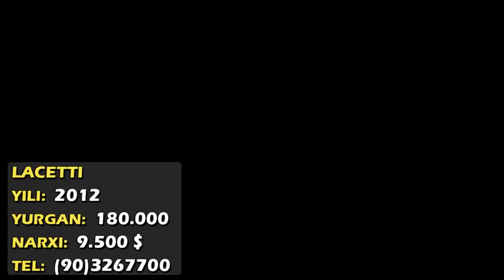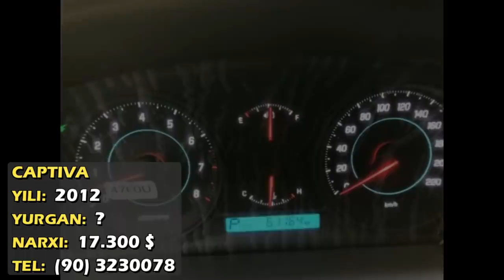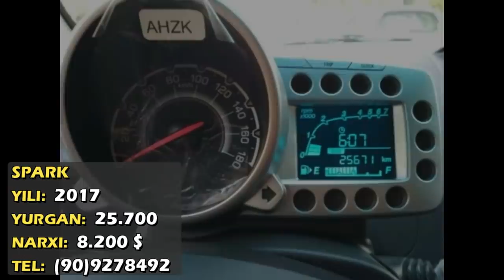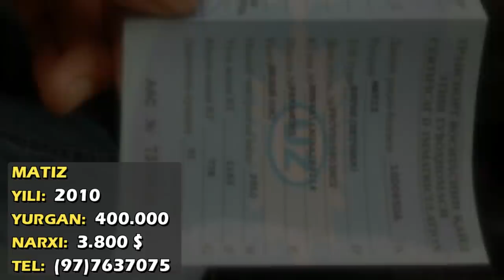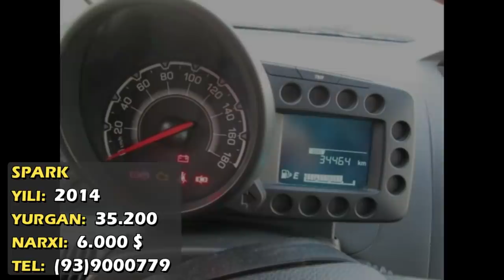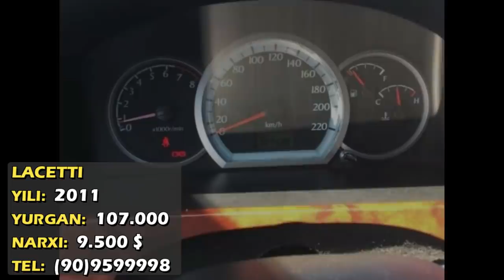МАШИНА НАРХЛАРИ | MASHINA NARXLARI | 25.07.2018